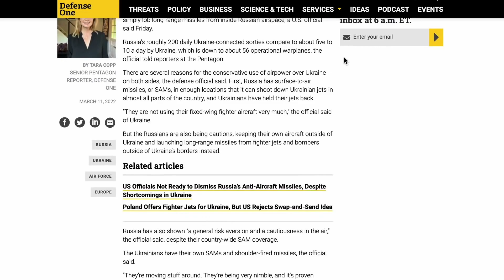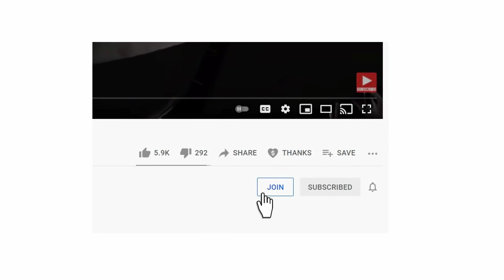Ukraine vs Russia: Who is WINNING the AIR WAR?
Who has air superiority over Ukraine? Some analyses during the past weeks have depicted a failure of the Russian Air Force in the counter aviation campaign.
This seems not the case and it seems more a case of Mirroring and information bias.
This is not a pro-Russian video, is a video in search of understanding.

Please consider buying me a Cup of Coffee if you appreciate the content, Thanks

- None of these images, music & video clips were created/owned by us. - This video is purely fan-made, if you (owners) have seen your content and want to remove this video, please message us privately before doing anything. We will respectfully remove it immediately. All videos are based on publicly available information unless otherwise noted.